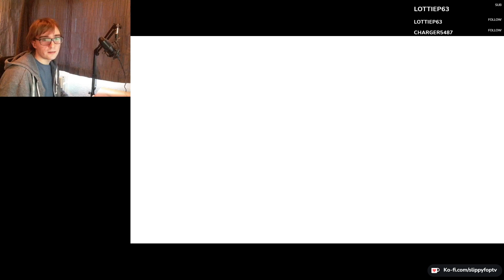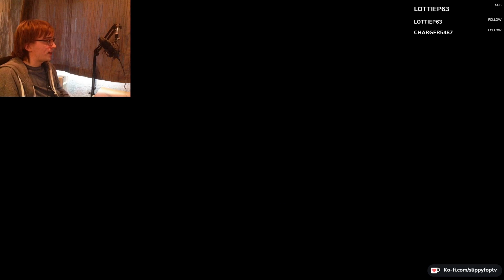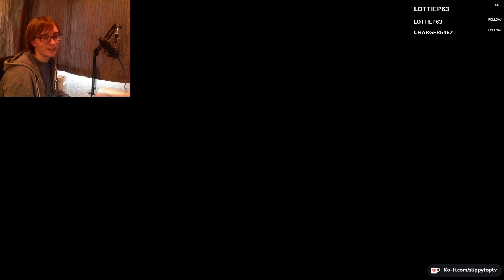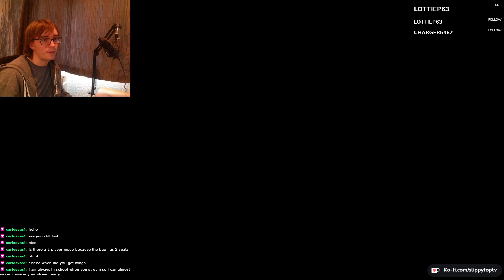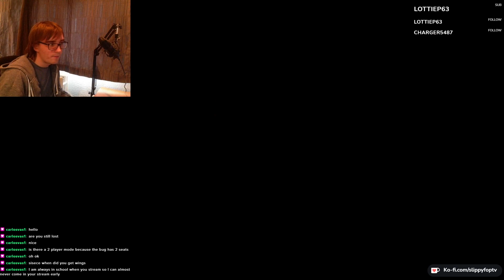Hollow Knight Supercut | Part 21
I've never played this game before, so expect me to get lost

🚨Podcast🚨
Every Sunday (or so), I release a podcast called Arbitrary Echo Podcast with a friend of mine.